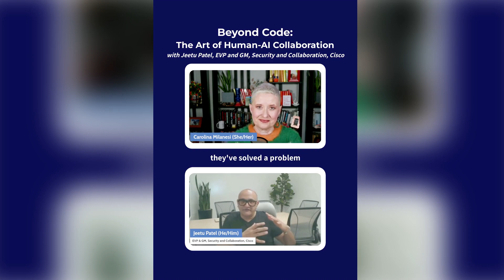TEQ | How AI Helps Us All Become Power Users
More features, more problems.

It’s common in tech to pile on more and more features, creating cognitive overload and unnecessary confusion for users.

But the best enhancements often happen behind the scenes, and that’s exactly what AI is helping tech companies like Cisco to do: Develop hidden features that simplify user experience, and help everyone to become technology power users.

For the latest on how tech companies are navigating the complex world of Environmental, Social, and Governance (ESG), and tune into my TEQ podcast.